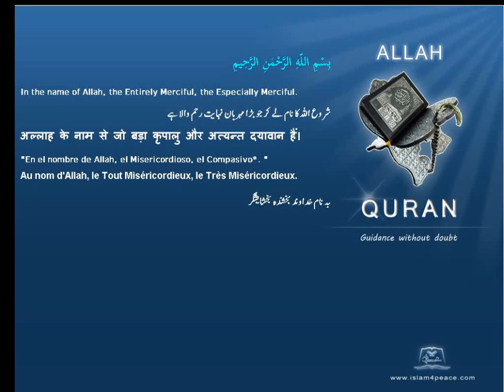Quran Tamil Translation 049 الحجرات Al Hujuraat The Inner ApartmentsMedinan Islam4Peace com